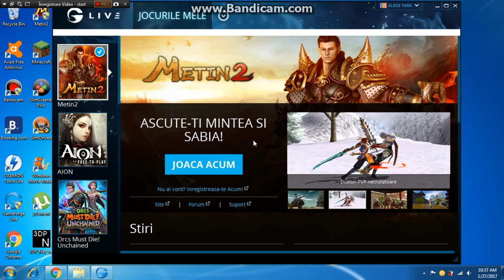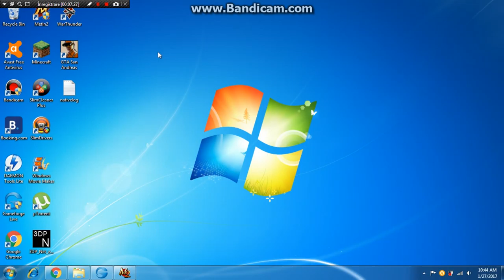metin pvp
metin2ro , un joc foarte frumos